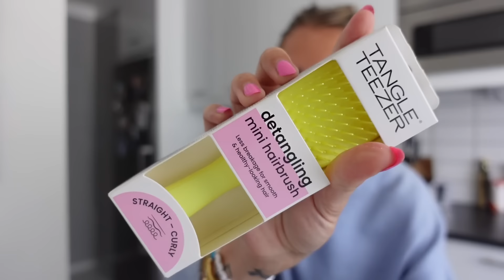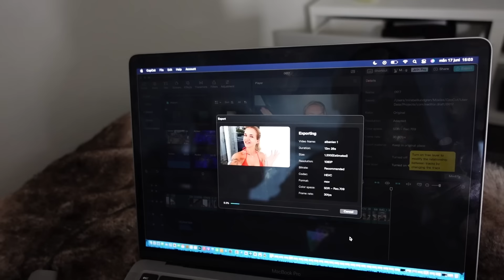SPELAR IN VÅRT FÖRSTA PODDAVSNITT!